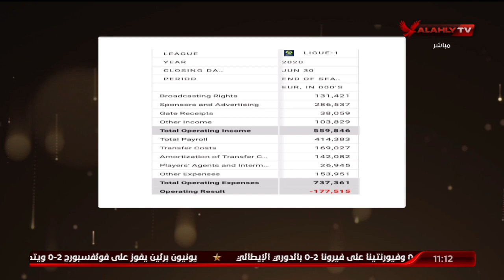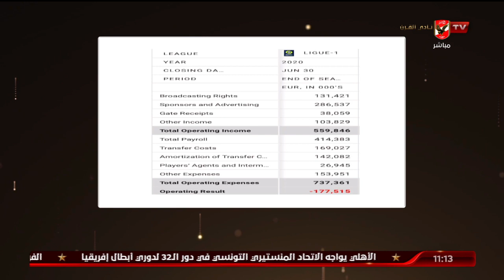كل ما تريد معرفته عن "قانون اللعب المالي النظيف" ولماذا أنشأ ؟ ومتى قام الاتحاد الأوروبي بتطبيقه ؟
كل ما تريد معرفته عن "قانون اللعب المالي النظيف" ولماذا أنشأ ؟ ومتى قام الاتحاد الأوروبي بتطبيقه ؟ .. بالتفاصيل مع المحللين الفنيين | البيت الكبير